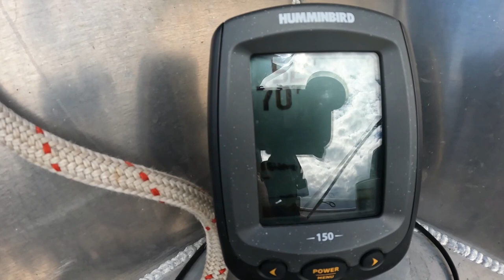Ontario Fishing Trip 2022 - Northern Walleye Lodge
After 2 years of waiting for Covid restrictions to be lifted so I can get into Canada, it was finally here.  Was good to get away and relax.